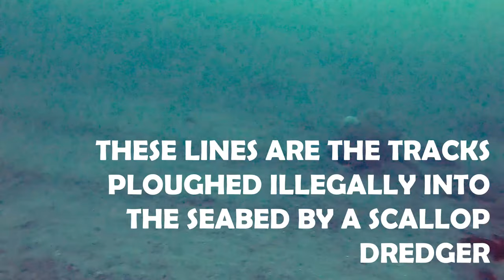Illegal scallop dredging near Jura, Scotland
Campaigners have released footage that they claim shows that illegal scallop dredging has been undertaken in a protected marine area near Jura, Scotland.